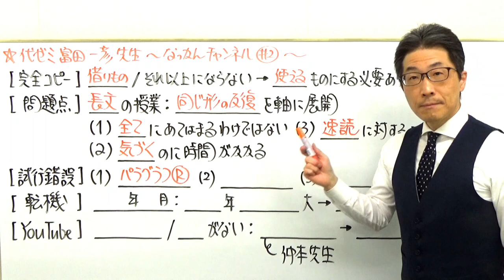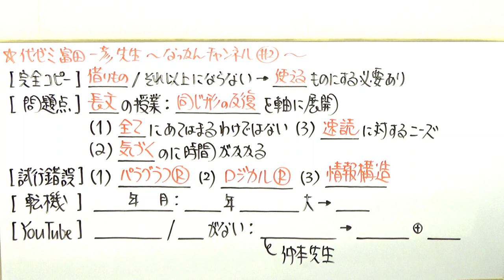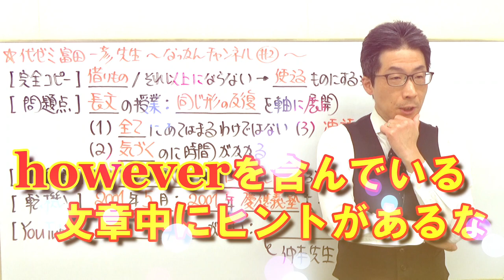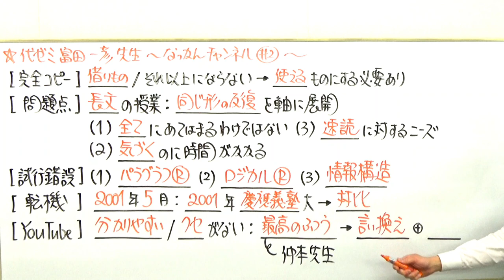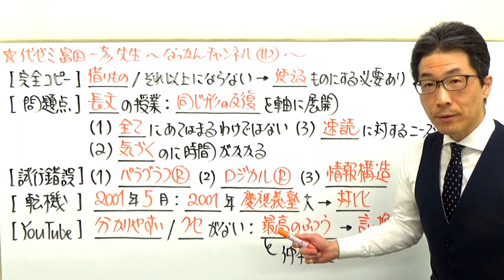富田先生の教え方を習得した後に立ちはだかる壁を元代ゼミ講師は乗り越えられるのか～なっかんチャンネルから学ぶべきこと～